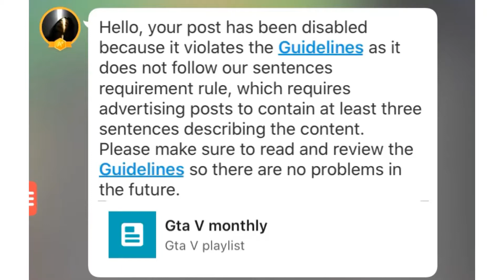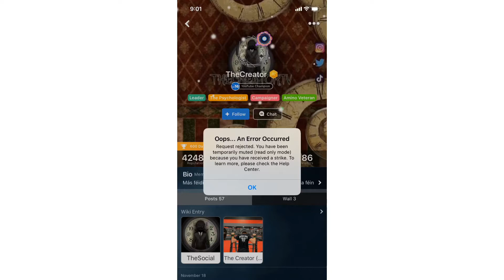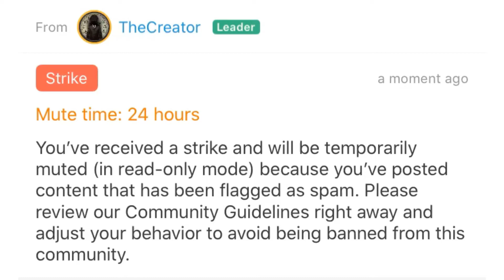How to get ban on amino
An in-depth review on how to get banned in the most easiest way possible.